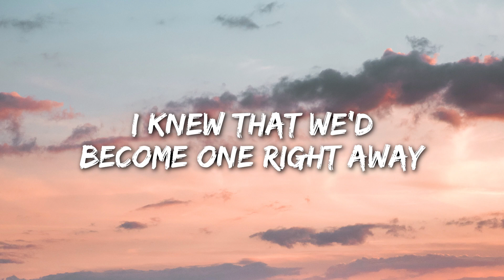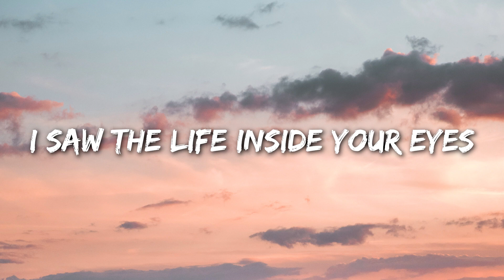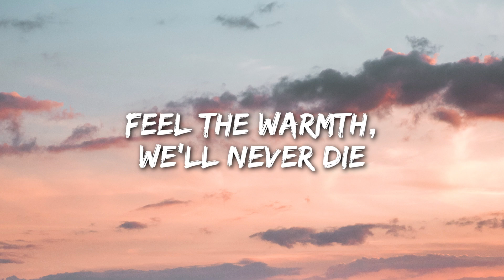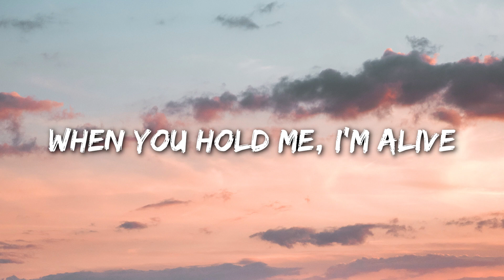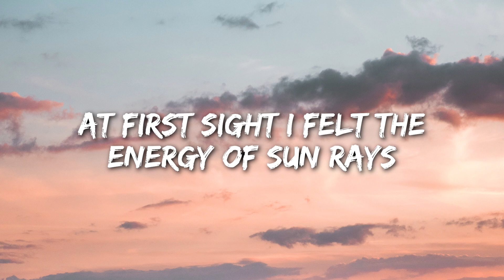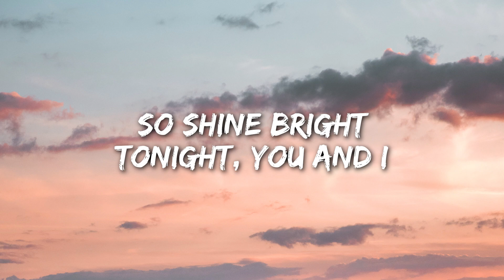Rihanna - Diamonds (Lyrics)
Diamonds